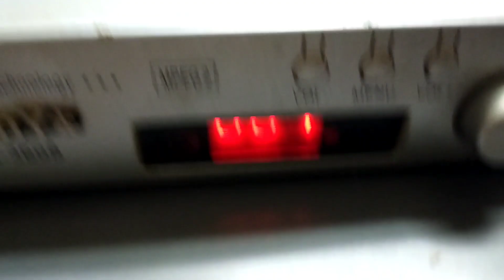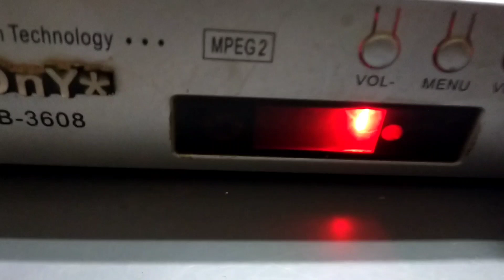DTH Dish Setopbox repair । चलते चलते 0 अजाना, बार बार ON OFF होना hang होना सब 2मिनिट मे ठीक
DTH Power Supply रिपेयर करना सिख लो | dth smps repairing | Smps Supply रिपेयर करना सीख जाओगे आज

Free Dish Set Top Box Power Supply  All foult Repair Easily Step By Step |DD free dish SMPS repair

दोस्तों आज हम इस वीडियो में सीखेंगे DD Free Dish का  SMPS (Power Supply) Reparing   A to Z Soluction  की पूरी जानकारी   माहिती के बारेमें और पावर सप्लाई  का Component Detials  माहिती  के बारे मेंTइसी विषय में यह वीडियो है तो वीडियो को पूरा देखिएगा ||

हम बहुत ही आसान तरीका बताएं हैं इस वीडियो में !! जिससे आप पावर सप्लाई रिपेयर विडियो देखें और अप घर पेरिपेयर बहुत आसानी से कर लेंगे. 💥💥💪💪!!.

आप सभी भाइयों का हमारे इस YouTube चैनल में बहुत-बहुत स्वागत है आप सभी भाइयों से गुजारिश है कि हमारे इस नए YouTube चैनल को Support करें

 ताकि हम आपके लिए लेटेस्ट "Knowledge full Video's" लाते रहे !!
और हमारे इस Youtube चैनल पर हर तरह की Knowledge से Related सही जानकारी वाली "Video" Upload की जाती है !!

dth Power supply repair
free dish
power supply repairing
set top box power supply repair
smps repair
dth power supply circuit diagram
dth power supply manufacturer
dth smps power supply circuit diagram
free dth power supply
set top box power supply circuit diagram
melbon dth power supply
dth power supply ic
dth display board price
smps power supply repair
Set-top Box repair
settop box
free dth circuit diagram
dth power supply circuit
DD free dish amplifier kaise banaye
dth set top box circuit diagram
set top box circuit board
dth power supply voltage
dth power supply ic number
dth supply repair
how to repair
supply repair
power supply repair